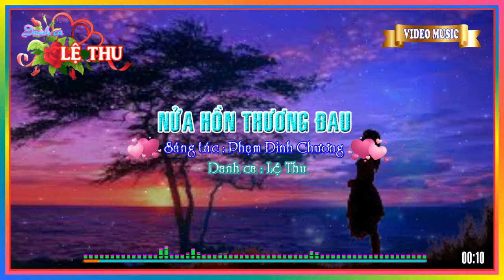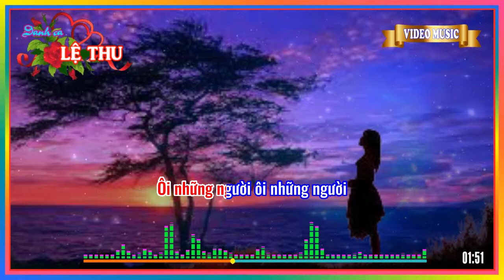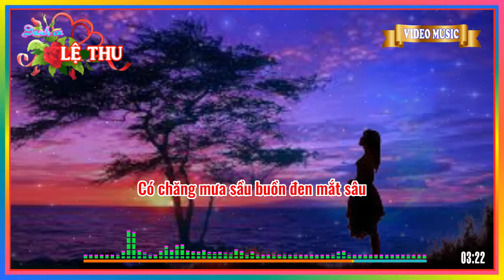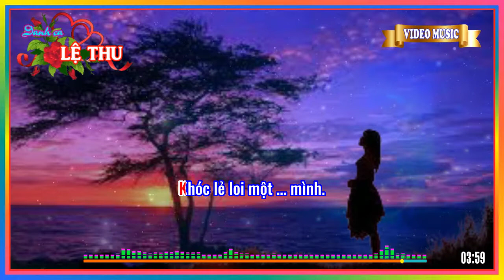Nửa hồn thương đau - (Phạm Đình Chương) - Lệ Thu